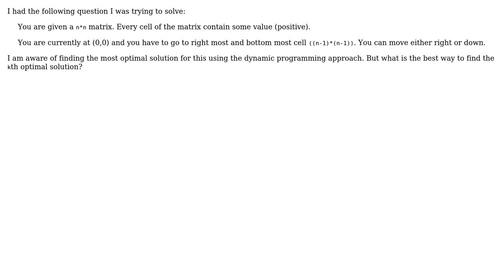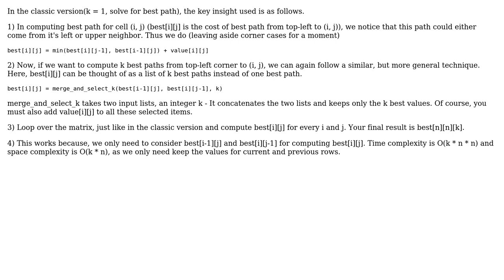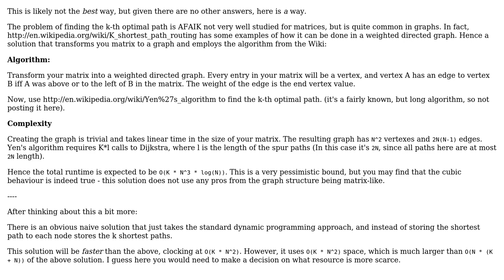Software Engineering: Kth Optimal path in a matrix (2 Solutions!!)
Software Engineering: Kth Optimal path in a matrix

With thanks & praise to God, and with thanks to the many people who have made this project possible! | Content (except music & images) licensed under CC BY-SA | Music | Images & others | With thanks to user VinyleEm user redDragon user Ordous and the Stack Exchange Network Trademarks are property of their respective owners. You are responsible for your own actions.